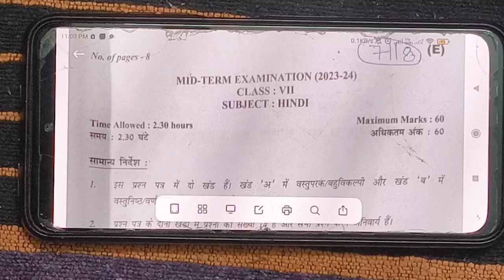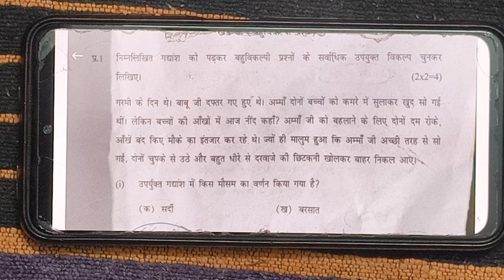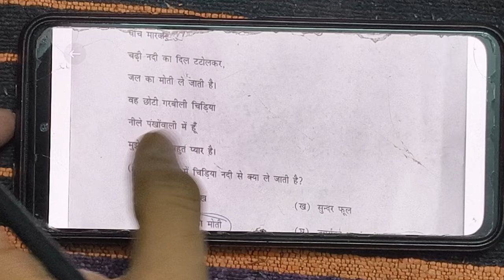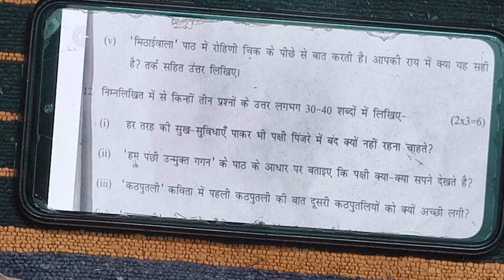class 7 hindi mid term exam paper solution 2024 / hindi important questions class 7 / 27/9/24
Class 7th hindi sample question paper solution
class 7 hindi mid term question paper 2024
class 7 hindi Mid term question paper with solution 2024 / hindi important questions class 7 / doe
class 7 hindi Midterm exam question paper 2024
english midtrerm question paper class 7
class 7 hindi midtrerm exam question paper 2024
27 September 2024 hindi ka paper 7th class
hindi important questions class 7 2024 k
class 7 hindi important questions for first term exam 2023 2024
class 7 hindi important questions for final exam 2024
Hindi important questions class7
कक्षा सातवीं के हिंदी के इंपोर्टेंट क्वेश्चन कक्षा सातवीं के heendi के इंपोर्टेंट
class 7th english sample paper 2024-25

27 September 2024 hindi paper solution 2024
english midtrerm sample question paper solution
#27/09/2024

class 7 hindi midtrerm question paper with solution 2024 / hindi important questions class 7 / doe